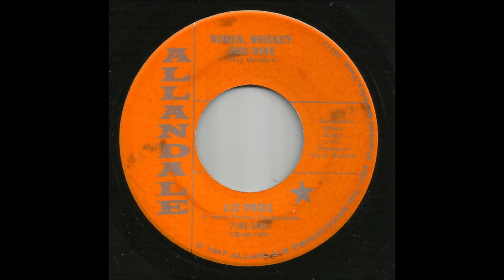Liz Price - Women, Whiskey And Wine